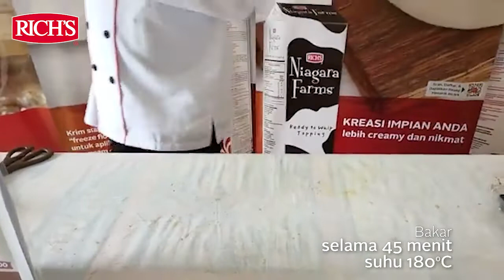Rich's Recipe : Paris Brest & Creamy Tuscan Chicken (Live FB Demo 27 Oktober 2020)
Tanggal Live FB Demo : 27 Oktober 2020
Menu : Paris Brest & Creamy Tuscan Chicken

Saksikan live demo Rich’s di Instagram dan Facebook Rich Products Indonesia setiap hari Selasa – Jum’at.